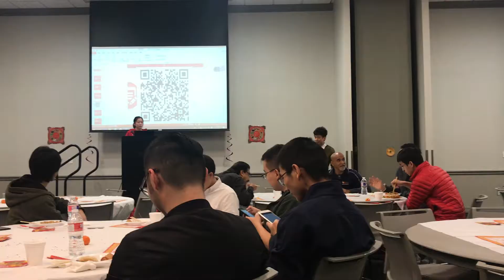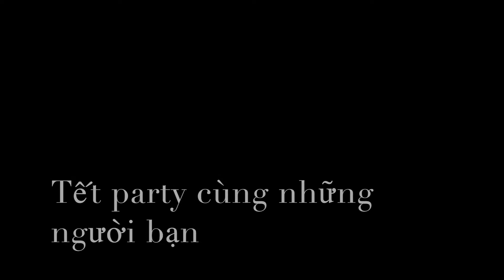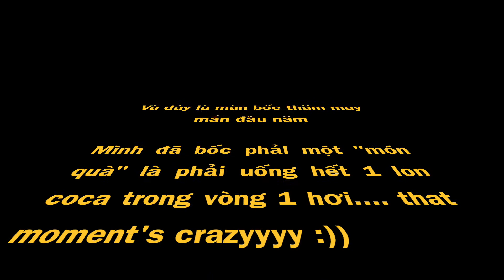Vlog 06: My first Tết Holiday in the US